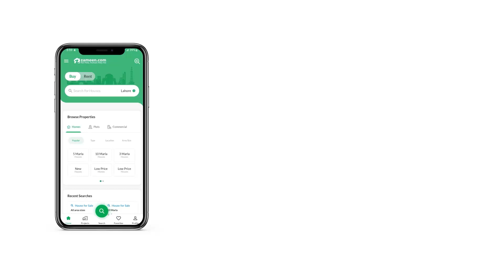1.2 KANAL RESIDENTIAL PLOT FOR SALE IN FAZAIA HOUSING SCHEME TARNOL ISLAMABAD